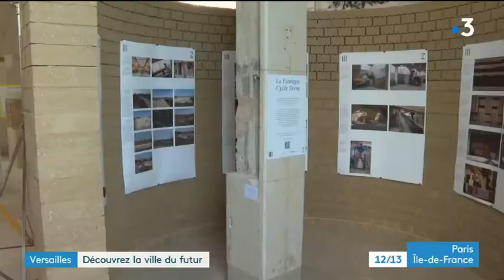BAP! 2022 : l'exposition « élément Terre » dans le reportage France 3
Dans ce reportage diffusé dans le JT de France 3 Île-de-France et consacré à la Biennale d'architecture et de paysage 2022, Lisa Gaucher, urbaniste à L'Institut Paris Region est interviewée.
Il est question de l'usage de briques en terre dans la construction, un matériau naturel mis en avant dans l'exposition « élément Terre ».